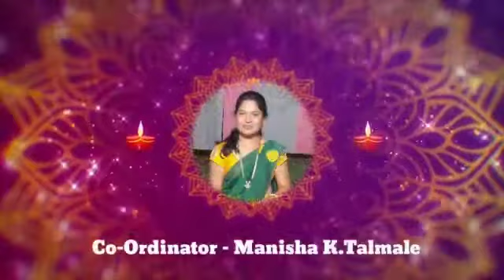Diwali Greetings from UCI || Roshan Madankar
Roshan madankar ph. no. 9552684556
Krushnakumar Talmale ph. no. 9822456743
Manisha Talmale ph. no. 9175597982